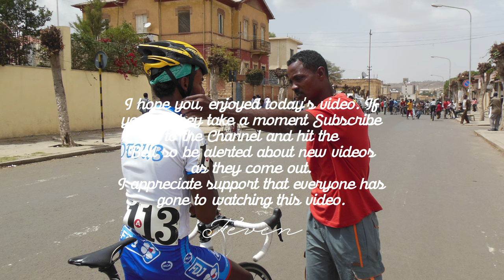ASMARA ERITREA AND SCENIC DRIVE TO SEDICI UNIVERSITY OF ASMARA [4K @60 FPS]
This video can be used as:
1. Relaxing background or 4K Screensaver for Restaurants, Gym, Office, Home, etc. Get inspired and stay relaxed!
2. The video can be used as stunning video walls to enhance the ambience of your place;
3. It’s also works as a stress reliever to combat symptoms of depression, anxiety, etc.

Take a break from this fast-paced world and enjoy a time of peace and relaxation while watching this scenic drive video on your Oled TV,  HDR TV, Sony 4K TV, LG 4K TV, etc. THIS VIDEO EDITED WITH ERITREAN CLASSICAL MUSIC. In Asmara, midday to 4 PM is when all the stores are closed there's nothing to so you take a nap. They just relax a little bit of time with their family. You might be wondering why Eritrea is the conuntry who coined the siesta.
Volkswagen Beetle 1962